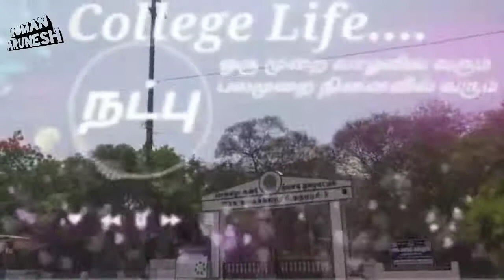Dharmapuri government Art's and science college Festival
Dharmapuri arts collage B.com pasanga